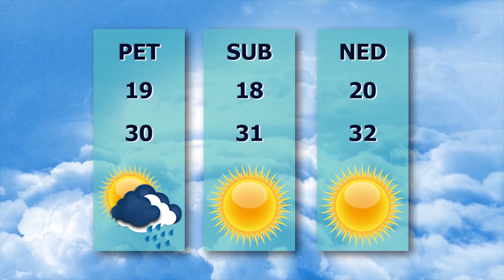TV BEČEJ: Pregled vesti 4.9.2024.